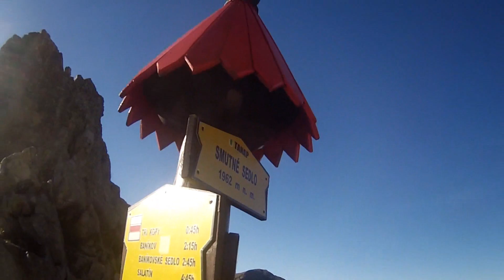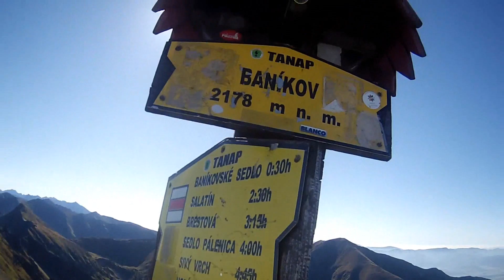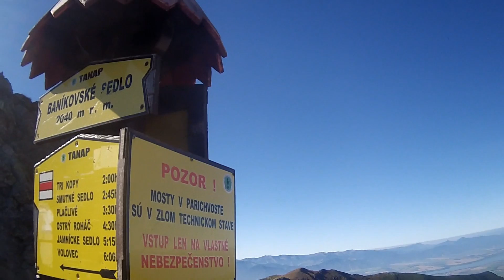Vysoké Tatry - Tri kopy, Hrubá kopa, Baníkov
Prechod hrebeňom Západných Tatier - Tri kopy, Hrubá kopa, Baníkov. Celkom ma zaujímalo ako náročná je táto časť, tak som sa to rozhodol natočiť...

The ridge of the western part of Vysoke Tatry passing through Tri kopy, Hrubá kopa and Baníkov. I was interested on how tough this part of ridge actually is, so I took my cam...